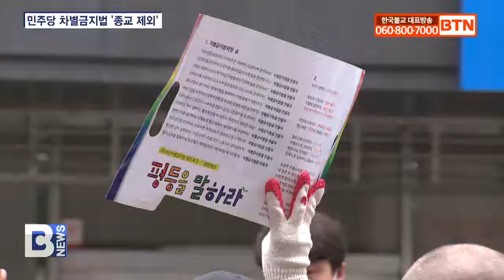[BTN뉴스] 민주당 발 차별금지법 "종교 제외" 논란